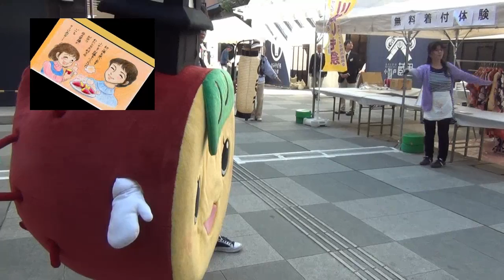芋美体操フラッシュモブ20121013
健康づくりに関心の薄い人々も興味を持つFlash Mob手法を利用し、研究室が創案した川越市ご当地体操「芋美体操」を10月13日の「さつまいも記念日」に実施しました。